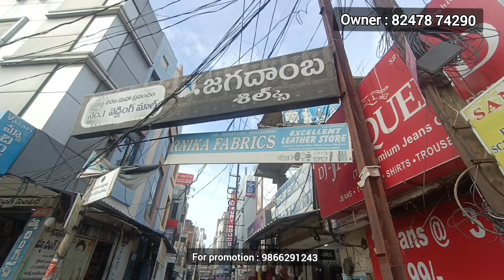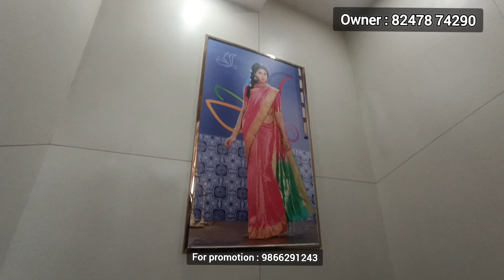Commercial property for sale in Warangal hanumakonda G+3 SuryaKiran property consultant 9866291243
commercial property for sale in Warangal hanamkonda main road 4 Lakhs rental 650 sqyds SuryaKiran 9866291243

👉 Owner construction
👉 650 square yards
👉 West face commercial property
👉 Ground floor : 3000sfts Big Hall +  10car parking+ lift provision + bore sampu
👉 Total G+3

👉 Total 4Lakhs rental income

👉 5 years old construction
👉 Good Location
👉 ALL Bank loans available

*👉 Price 15cr negotiable

independent house for sale in hyderabad, independent house for sale in
Buying And Sealing
Low Cost

Online Exam Hack 😂 Try this at your own risk
Cobra - Official Trailer | Chiyaan Vikram | AR Rahman | Ajay Gnanamuthu | 7 Screen Studio
Jaana - Stebin Ben ft. Kamya Chaudhary | Jaani | Arvindr Khaira | Hunny Bunny | Desi Melodies